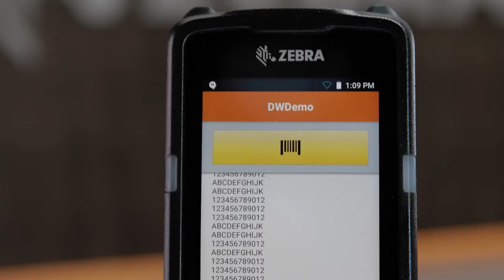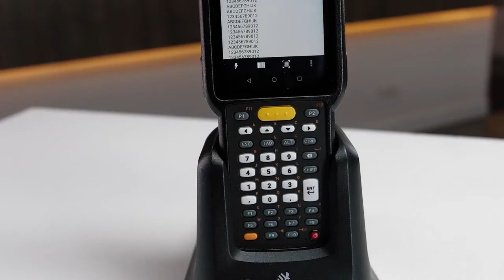Computadores Móviles Zebra Serie MC3300x | MultiSystems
La exitosa Serie MC33xx es una computadora de mano con teclado y Android que, por ser liviana y versátil, sirve para el hogar, el almacén, el depósito o la planta de fabricación. Los dispositivos Serie MC33xx se diferencian de la competencia porque ofrecen cuatro factores de forma distintos, tres teclados y las mejores opciones de captura de datos, que pueden adaptarse a las necesidades de su aplicación. Lleve la productividad y la eficiencia a otro nivel con la familia de computadoras de mano MC33xx. La MC3300ax se suma a la familia MC33xx. Es compatible con WiFi 6 y más. Cuenta con validación de Microsoft Teams y ahora puede usar la aplicación Walkie Talkie.